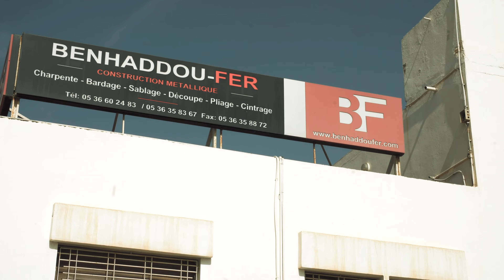BENHADDOU FER FILM ENTREPRISE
Présentation vidéo du montage de Grue suspendue pour atelier, au compte de la Sté BENHADDOU FER, NADOR